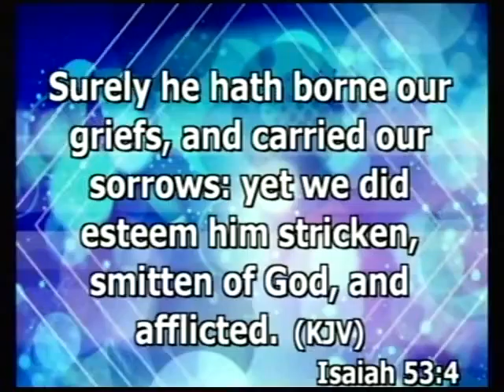Clinton Potters Ministries "Consecration For Healing Pt.3"